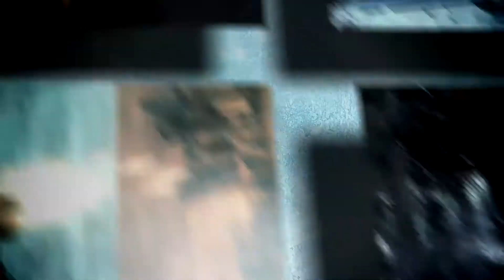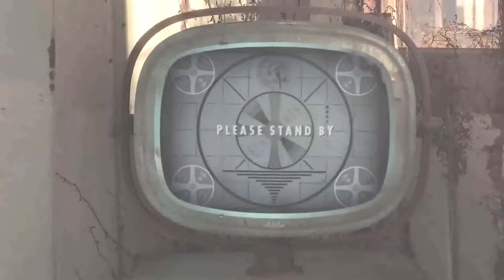PLAYSTATION guia de ofertas ! salieron JUEGAZOS! los analizamos a todos.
hola gente! como andan!
todos los videos que subo van destinados a ayudar a que puedan elegir consolas y accesorios o video juegos de la mejor y mas objetiva forma posible sin criticar ni elogiar de mas. y con la buena onda de siempre.
compartir ayuda mucho a que pueda seguir subiendo !
mi twitter : @oldgamerS7